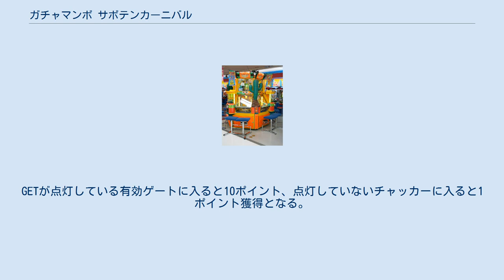ガチャマンボ サボテンカーニバル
ガチャマンボ サボテンカーニバル ガチャマンボとはセガ（後のセガ・インタラクティブ）が開発したメキシコ風のマスメダルプッシャーである。
全6ステーション。
ガチャマンボの続編。
 各サテライトのガラスドアの上にある、左右2ヶ所のメダル投入口にメダルを入れてGOのチャッカーにメダルが入ると画面上のスロットが回転する。
 スロット回転中にGOチャッカーに入ったときには抽選保留として10回分までストックされる。
 保留全点灯時、さらにGOのチャッカーにメダルが入ると当選確定への昇格抽選が行われ、これに当選すると保留のうち一つが点滅（どこが点滅するかはランダム）、このストックの回は必ず何かの役が当たる。
 $が二つ揃うと、メダルが10枚払い出される。
 $が三つ揃えば、カプセルが払い出される。
 カプセルはステーション横のハンドルを回す。
(カプセルコーナーにある、中にフィギュアなどが入っているガチャガチャと似ている) 真ん中に♪が来ると、ステップが1つ進む。
 ♪が6つたまると、ソングボーナスとしてボーナスゲームが始まる。
 111と555をコンガWINと呼び、25コンガ獲得の権利を得る。
テイク又はダブルアップチャレンジを選択できる。
ダブルアップチャレンジではランダムに点灯した3つのゲートのうちの1つにメダルが入れば成功、1ランク上のコンガを獲得できる。
続けてダブルアップに挑戦できるが、失敗すると(GETが消灯しているゲートにメダルが入る)とコンガは払い出されない。
 コンガWINからのダブルアップは最高で6回、ジャックポットとして1600枚獲得。
この場合、25コンガから順番に800コンガまで全てが払い出され、足りない25枚は最初に脇のメダルベンダーから払い出される。
 333と777をルーレットコンガWINと呼ぶ。
上のコンガが回りだし、「25」「50」「100」「200」「400」「800」のいずれかに止まり、獲得の権利を得る。
ここでもテイク又はダブルアップチャレンジを選択できる。
ダブルアップはコンガWINと同じ。
 ルーレットコンガWINは最高で7回、スーパージャックポットとして3200枚獲得。
この場合、上記1600枚獲得が2回繰り返され（足りない50枚は1周目にまとめて払い出される）、スロット画面上にスタッフロールが流れる。
 スロット画面の枠の色が変わるとチャンスゾーンに突入し、保留点滅時はコンガWIN、ルーレットコンガWINの当たる確率が高くなる。
 チャンスゾーンは最長5ゲーム。
 ルーレットコンガWINなど自分がコンガをしようする場面で、他のプレーヤーが先にコンガを使っていたら待ち時間ゲームが始まる。
 GOチャッカーにメダルを通すと始まり、ゲームは3種類。
 サボテン君が画面右に移動する。
宝箱からアイテムが出たら払い出し。
 宝石：プログレッシブ払い出し（画面上に表示されている数字50～300） お酒：30枚 バナナ：10枚 サボテン君がコンガを叩き、スポットが照らされると払い出される。
 7：プログレッシブ払い出し（画面上に表示されている数字50～300） BAR：30枚 チェリー：10枚 モンタージュ風スロット。
キャラクターが出たら払い出す。
 レディー：プログレッシブ払い出し（画面上に表示されている数字20～300） 赤サボテン：30枚 緑サボテン：10枚 111→ $$$→ 333→ $♪$→ 555→ $$$→ 777→最初へ ♪ステップが6つになったときに発生する。
 ランダムに変わるGETが1～3個選ばれ、点灯しているGETに入ればカプセルや規定のメダルを払い出す。
失敗しても10枚払い出す。
 GETチャッカーが全部点灯した状態で開始。
8回全て違うGETチャッカーを狙う。
8つ全部消灯できた場合(8回連続成功)はPERFECTでメダル500枚を払い出す。
すでに消灯しているにメダルが入るとアウトで、ボーナスゲームは終了し、入ったGET数に応じてメダルを払い出す。
有効GET1回入るごとにメダル2枚を払い出す。
 ランダムに変わるGETチャッカーが7つ点灯し、30回連続成功PERFECTでメダル500枚を払い出す。
消灯しているGETにメダルが入るとアウトで、ボーナスゲーム終了。
入ったGET数に応じてメダルを払い出す。
最初で失敗した場合は払い出しは0。
 ランダムに変わるGETチャッカーが4つ点灯し、7回連続成功PERFECTでメダ...